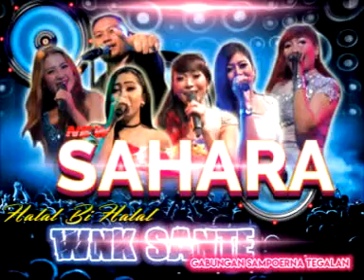NEW SAHARA JUNI 2017 19 Demen Mlayu Mlayu Memey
NEW SAHARA SUPER DANGDUT

Halal Bihalal
WNK Sante (Gabungan Sampoerna Tegalan)

Tegalan Wonokromo Comal Pemalang, 27 Juni 2017